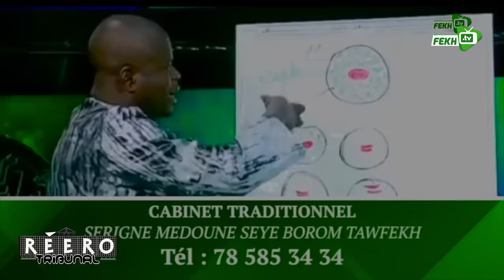Série - Réero Tribunal - Episode 17 cas de Maréme Faye